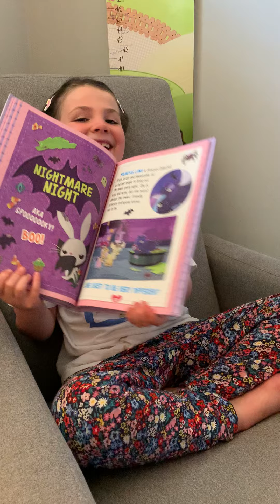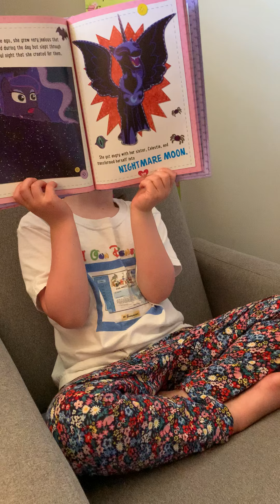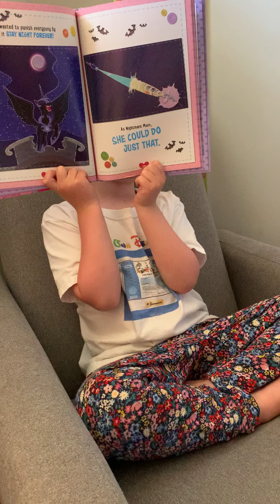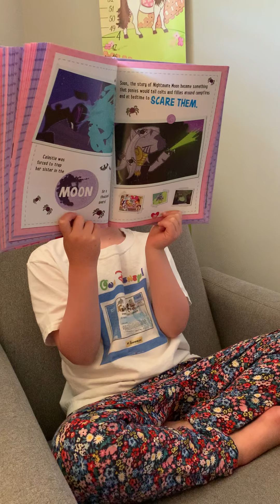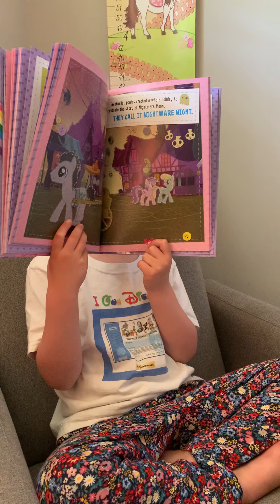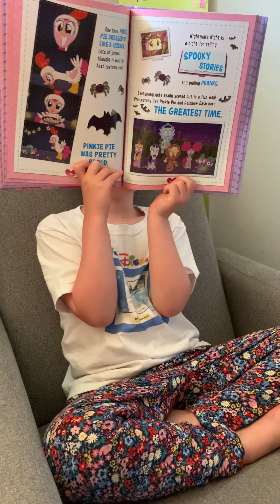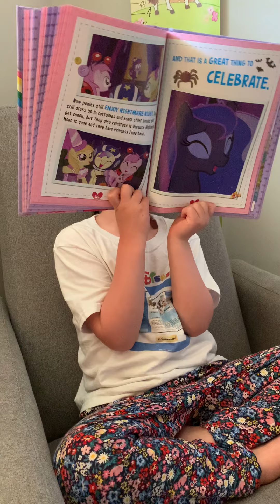Rachael Reads a My Little Pony story called Nightmare Night to help save the School Horses